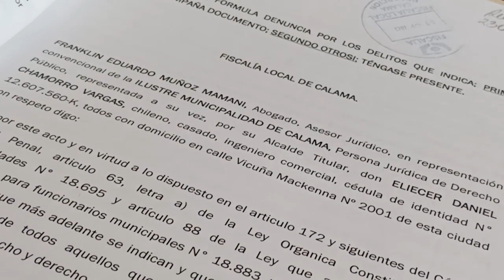15 mar 2024 DINOGATE: Continúa la investigación por posible malversación de fondos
15 mar 2024 Continúa la investigación del sumario administrativo del caso DINOGATE, para determinar las responsabilidades del Director de Obras Municipales respecto a denuncias por posible malversación de fondos en la Municipalidad de Calama... Un concejal presentó una querella por supuesta negociación incompatible y advirtió de la suspensión del director de obras con goce de sueldo, mientras que el fiscal sumariante del caso aseguró haber presentado los antecedentes ante la contraloría general de la república y la fiscalía... Se espera que la próxima semana el alcalde dicte la sanción correspondiente